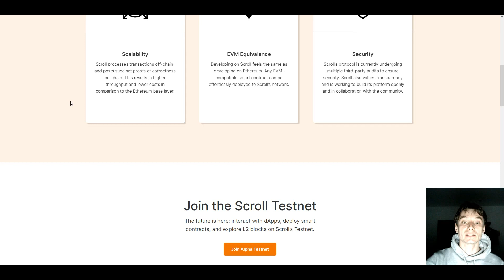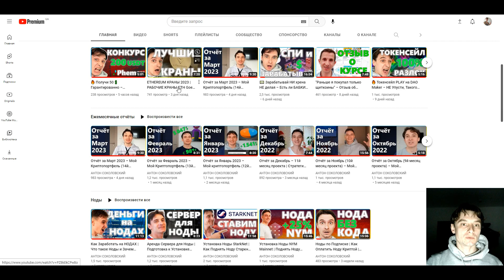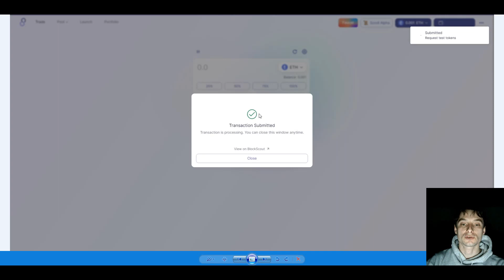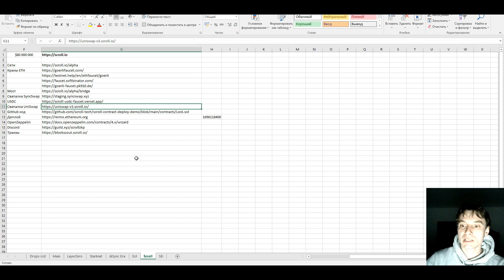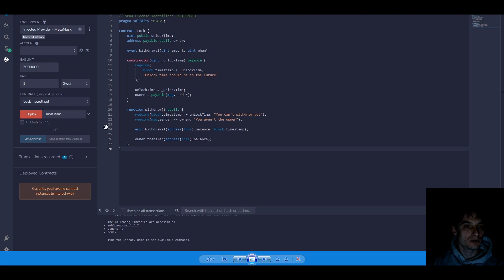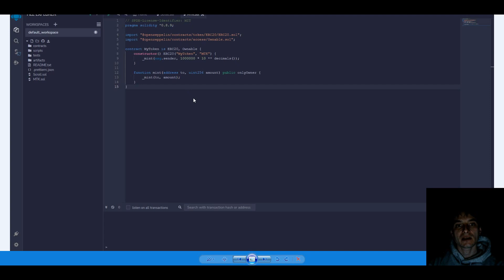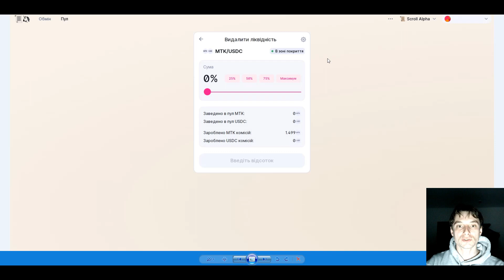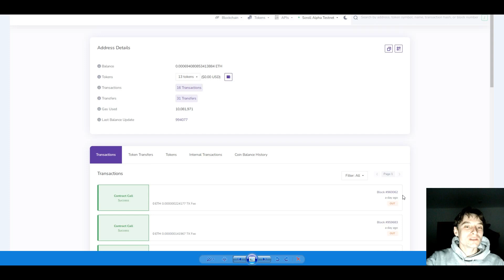БЕСПЛАТНАЯ Активность для Ретродропа SCROLL | Инвестировано: 80.000.000 $ | Наши затраты: 0 $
Ссылки для выполнения активностей в Scroll:
Сайт проекта: